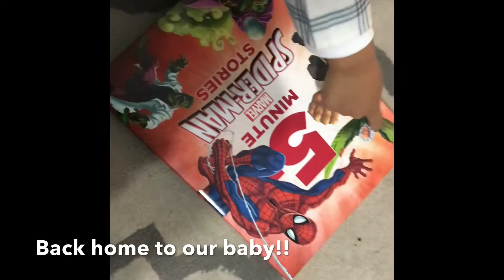Pan Ams 2018/ Trip to California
The OF BJJ team goes to Cali to compete at Pans!!!